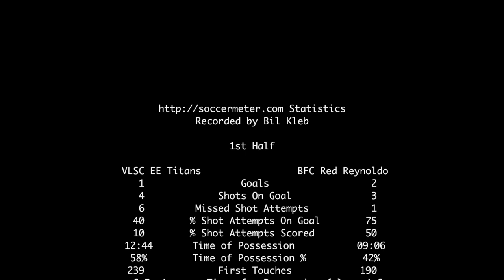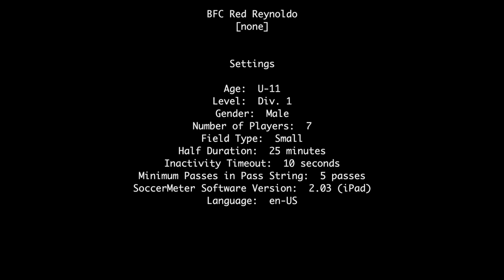2017-05-07: U10 BFC Red Renaldo vs VLSC EE Titans (highlights)